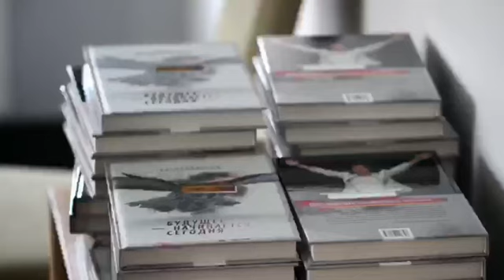Бранч у Инны Богословской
Инна Богословская о новом этапе в своей жизни и уходе из политики
В то время, когда многие политики прячут свою жизнь за семью замками и высоким забором, успешная женщина – Инна Богословская, которую многие знают как политика-лидера с многолетним опытом, открыла двери своего дома для успешных женщин.
«Well come! Мой дом открыт, » - такой фразой она встречала гостей бранча, который состоялся по поводу презентации ее нового просветительского проекта «БИГ платформа».
Но прежде, чем перейти к его обсуждению, Инна Германовна провела небольшую экскурсию по своему дому, показав сад, который высаживает собственноручно, а также рассказала о проекте – концертном зале РодДом, который принимал звезд первой величины, таких как Владимир Спиваков и оркестр "Виртуозы Москвы", Цезария Эвора, Нино Катамадзе, Горан Брегович, Кенни Гаррет и других. Фотоснимки их выступлений украшают стены кабинета Инны Богословской и напоминают о прекрасных музыкальных вечерах.
«Это маленькая толика людей, которые посещали клуб «РоДдом». Открыли его в 1997 году, посещали творческие люди - лучшие в своем жанре. Премьеры были каждый месяц в течение 10 лет. Не так  легко было пригласить звезд такой величины, поскольку многие даже не знали о существовании Украины как страны… Мечтаю его продолжить,» - поделилась воспоминаниями Инна Германовна.
Еще одной достопримечательностью дома Богословской является  рояль Бехштейн 1886 года - это переходная модель между роялем и клавесином. Таких в мире всего 100 экземпляров. Но уникальность музыкального инструмента заключается не только в его антикварности. Рояль расписан яркими красками, поэтому не удивительно, что практически каждый гость бранча хотел сделать снимок на его фоне.
«На этом рояле играл Рахманинов, под его аккомпанемент пел Шаляпин... Мы нашли инструмент в полностью разрушенном состоянии, пришлось восстанавливать. Расписывал харьковский художник Андрей Гладкий, работы которого сейчас представлены во всех галереях мира. На протяжении 7 лет я выкупала у него все картины и, таким образом, поддерживала мастера. У него не было денег на краски, поэтому, написав картину, через некоторое время он обдирал холст и писал новое произведение,» - рассказала Инна Богословская.
Гости бранча терялись в догадках по поводу цели встречи. Многие думали, что их зовут на тайное собрание для создания новой партии, но Инне Богословской пришлось развеять все их домыслы и заявить об уходе из политики.
«В одну из бессонных ночей ко мне пришло осознание, что за 15 лет пребывания в политике я не была счастлива, а счастье было тогда, когда занималась бизнесом, консалтингом, просветительством, молодежными и культурными проектами. Сегодня я хочу заниматься людьми, которые стремятся к развитию и передавать им свой опыт. Так родился проект «Биг платформа». Мы стартанули в ноябре прошлого года. По вторникам и четвергам – провожу прямые вебинары.
Также Инна Германовна добавила: «Чтобы достичь успеха, надо объединяться. Но украинцы по своему характеру - индивидуалисты, и в этом заключается сложность. Я не умею строить системы, но я умею объединять людей вокруг духовного начала, вокруг креативных проектов. Сегодня время синегрии, когда 1+1 =11. Поэтому приглашаю всех на «БИГ платформу» - это то место, где каждый из нас может поделиться своим опытом и знаниями».
Бранч подошел к завершению, но кроме приятного общения, каждый гость на память об этом дне получил авторскую книгу Инны Богословской «Будущее начинается сегодня». Как говорит Инна Богословская, эта книга помогла преодолеть ей годичную депрессию, и, чтобы спастись от угнетающих мыслей, она начала писать:
«У кровати всегда лежала пачка бумаги и фломастеры. Писала ночью, утром, когда приходили мысли. Я уверенна, что в этой книге, вы найдете много о себе. Ведь у сильных женщин так много общего!»

Автор: Элеонора Гуськова, фото: Евгения Сонтцева